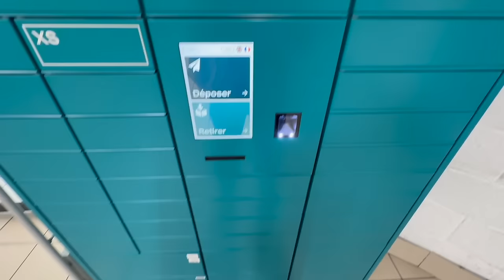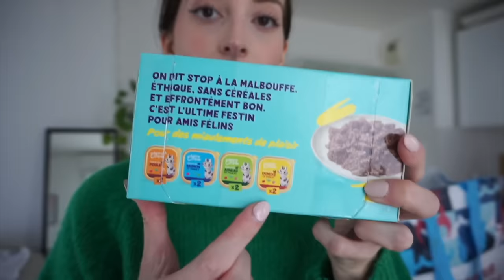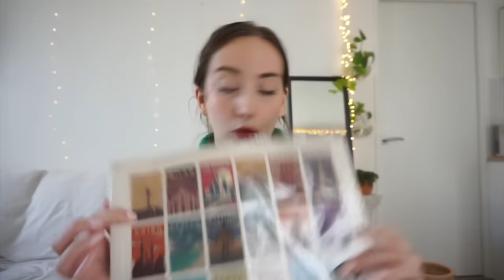UNE JOURNEE PRODUCTIVE : courses, haul, colis, ménage 🏠🍂 ft SHEIN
Repose main
Pull vert
Trench bi matière
Repose poignet
Pot miel
Boite a thé
Trench vert
Maillot de bain

Recherchez F7FKJ sur SHEIN pour des coupons de folie et mes sélections pour la maison
 Pour plus de promotions et les derniers produits pour la maison SHEIN, suivez la boutique en ligne "SHEIN HOME" !

Musique
LAKEY INSPIRED : chill day